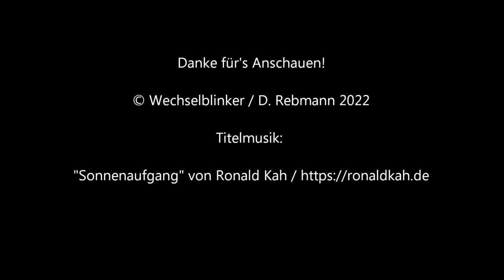Bahnübergang Schrobenhausen "Pöttmeser Straße"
Schrobenhausen ist eine Stadt südöstlich von Ingolstadt und eine der Namengeberinnen vom Landkreis Neuburg-Schrobenhausen. Über die B 300 ist die Stadt mit der Autobahn A 9 verbunden, die einige Kilometer weiter östlich verläuft. Auch über die Schiene kann man Schrobenhausen erreichen, da es hier einen Bahnhof an der Paartalbahn (Ingolstadt – München).

Südlich des Bahnhofs verläuft die Bahnstrecke direkt an der Kreuzung der Pöttmeser Straße, was zu einer recht komplizierten Verkehrsregelung führt. Hier findet man eine BÜSTRA (Bahnübergangs- und Straßensicherungs-Anlage), das heißt, Bahnübergang und Ampelanlage sind integriert. Das führt zu hier zu einer fast unüberschaubaren Anzahl verschiedener Lichtzeichen, die zudem von unterschiedlichen Herstellern stammen.

Während die BÜ-Signale wie auch der restliche Halbschranken-BÜ von Pintsch Bamag stammen, werden die Ampelsignale von Siemens gestellt. Hinzu kommt noch ein elektronischer Gong, der sich bereits einschaltet, bevor die BÜ-Lichtzeichen einschalten. Diese schalten sofort auf Rot, wenn die Ampelanlage eingeschaltet ist, da diese ebenfalls vorher auf Rot schaltet und somit eine Gelbphase unnötig macht.

Die diversen Lichtsignale scheinen auch den ein oder anderen Verkehrsteilnehmer zu verwirren, da auch schon mal Autofahrer die immer noch rote Ampel ignorieren/übersehen und losfahren, weil die BÜ-Lichtsignale erloschen und die Schranken wieder geöffnet sind.